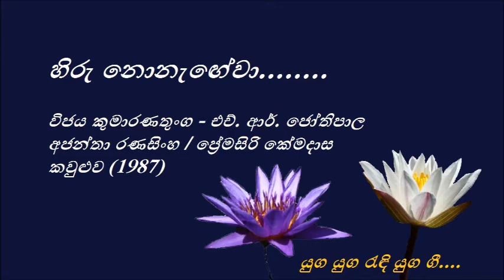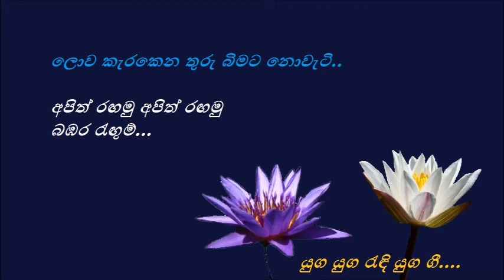Hiru Nonageewa - හිරු නොනඟීවා - Vijaya Kumaranatunga and H. R. Jothipala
හිරු නොනැඟේවා
තවත් තවත්
රැය දිගු වේවා..
බඹරය බඹරය වේගෙන්
ලොව කැරකෙද්දෙන්
ලොව කැරකෙද්දෙන්

ලොව කැරකෙන තුරු බිමට නොවැටි
අපිත් රඟමු අපිත් රඟමු බඹර රැඟුම්

ආදරයේ මුතු පබළු ලතා
සිතුවම් වූ දා වෙරළ පුරා
සරදාකාසේ දුර සැඟවී
මැකී නොයන් මගෙ සඳ කුමරී...

දිලි දිලි නිවි නිවි තරු පොකුරූ
දඟකාරෙන් හිත් කලඹන දා
බඹන නෙතින් බිඟු මියැසි කුලේ
හිතලු ලතාවයි යෞවන රෑ...

විජය කුමාරණතුංග - එච්. ආර්. ජෝතිපාල
අජන්තා රණසිංහ / ප්‍රේමසිරි කේමදාස
කවුළුව (1987)